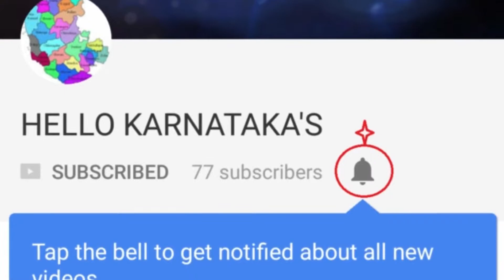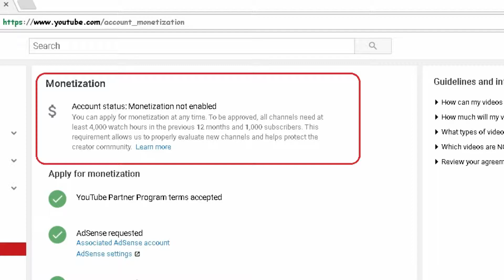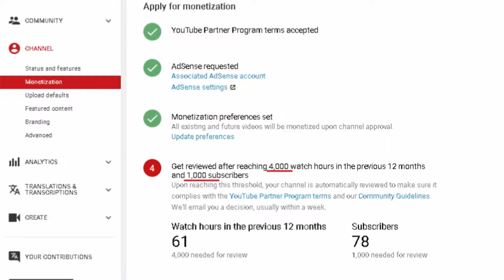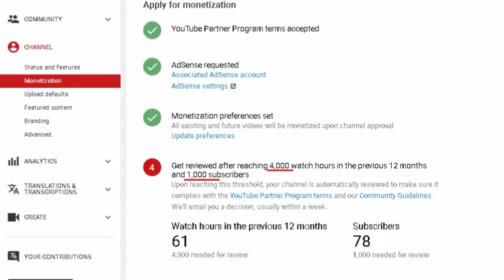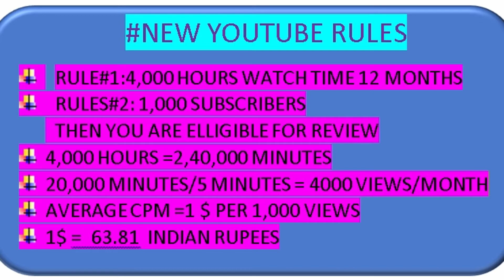NEW RULES TO MONETIZATION | YOUTUBE NEW RULES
PLEASE SUBSCRIBE OUR CHANNEL AND SUPPORT US|THIS VIDEO CONTAINS NEW RULES FOR 2018 USERS PROVIDED BY YOUTUBE|how to creat youtube channel|new rules|youtube rules|youtube latest rules|youtube rules 2018|how to monetize|how to get more likes|
new rules of youtube|how to get more likes on youtube|how to use youtube|how can get monetized|how to earn money from you tube |